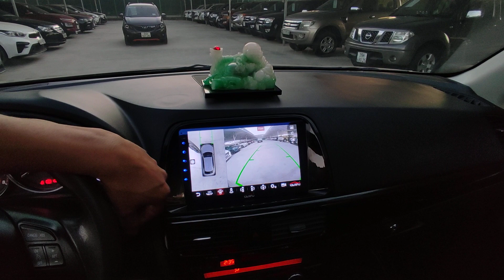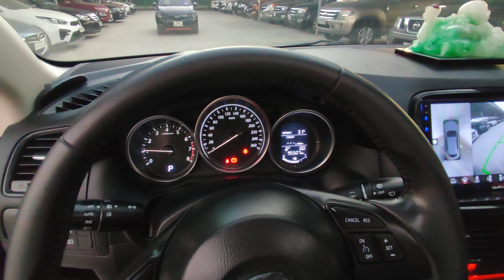Mazda CX5 hiện đại mà rất tiết kiệm - lâu lắm mới có xe ngon như này - giá chỉ 545tr/ 0869158926